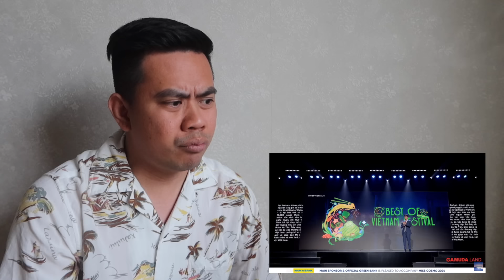ATEBANG REACTION | MISS COSMO INTERNATIONAL 2024 GRAND LAUNCH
HELLO! HOLA! MABUHAY!